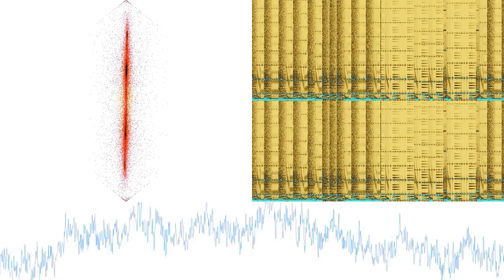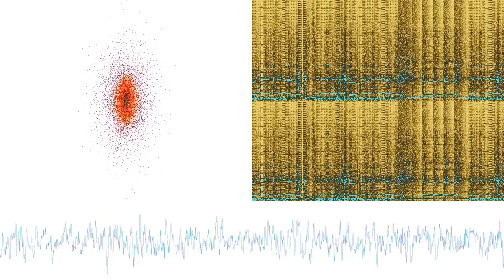Sunday Afternoon Tea Time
“Sunday Afternoon Tea Time” by SKGB